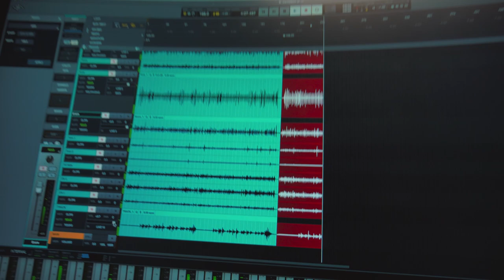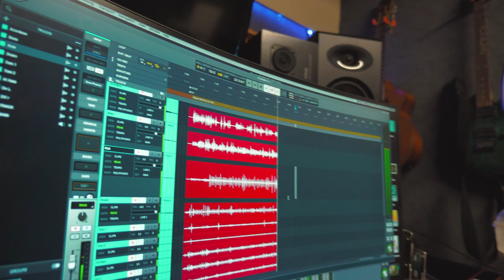Grabando Una Produccion Con Marito Aguilar Y Rene Jr El Camaleon